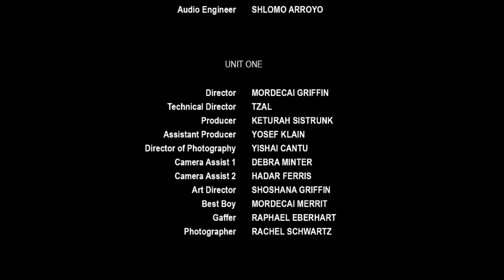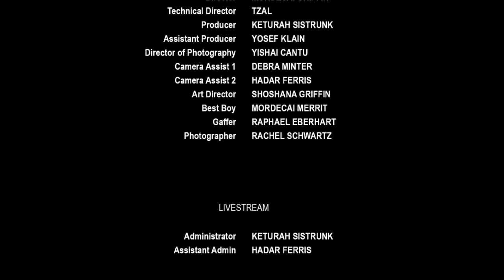Sar Shalom Synagogue August 24, 2019 | Parasha Eikev